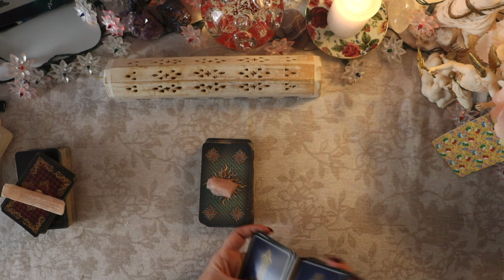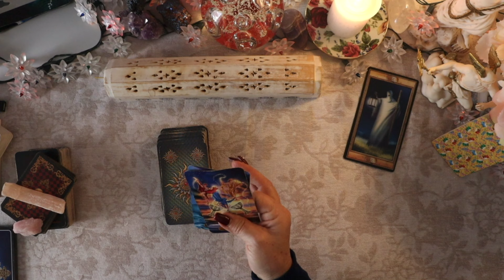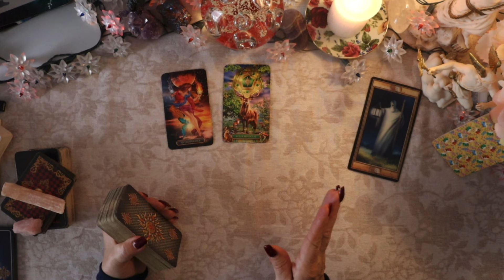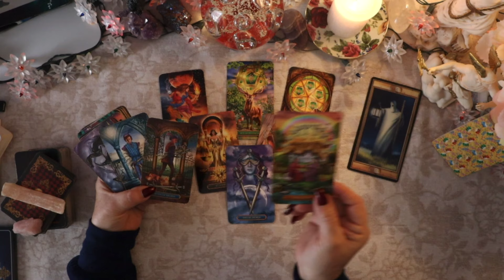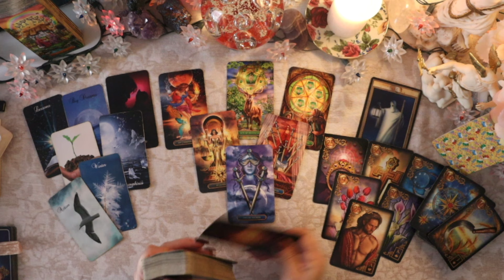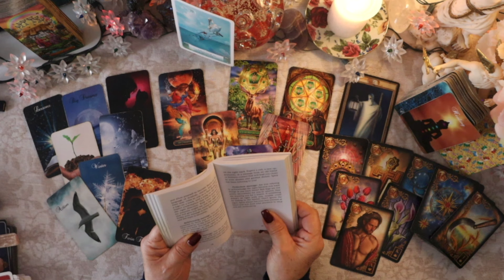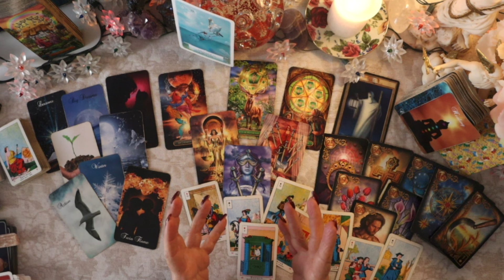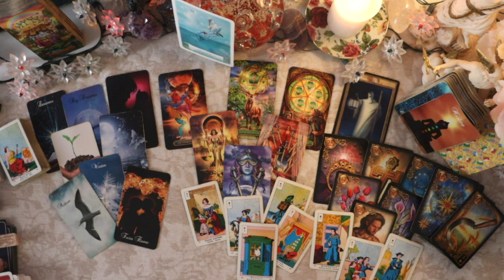"WOW FACTOR! Mercury on Pluto at 0º Aquarius!" 💌 THE MESSENGER IS HERE 💌 Tarot & Astro